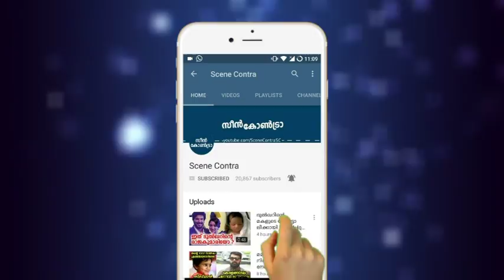അൽഫോൻസ് കണ്ണന്താനത്തിനോട് സുശാന്തിന്റെ അപേക്ഷ | Sushanth Nilambur !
അൽഫോൻസ് കണ്ണന്താനത്തിന്റെയും ഭാര്യയുടെയും തള്ളിനെ പൊളിച്ചടുക്കി | Sushanth Nilambur talks about alphons kannanthanam and his wife !

I have no ownership in this Video. If you have any copyright problem, please report to my mail.